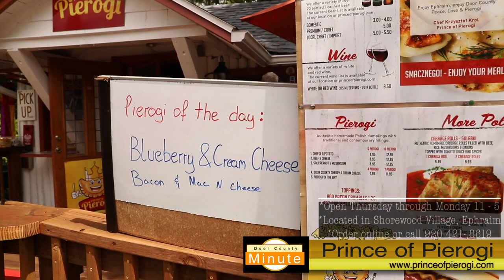A Door County Minute: Prince of Pierogi in Ephraim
Ephraim’s latest Polish restaurant (joke, this is of course the only such establishment in Door County), Price of Pierogi is dedicated to...Pierogi!  Pierogi are Poland's most iconic comfort food, served in a variety of both sweet and savory fillings. Five different types are served daily, including a daily special. Try ‘em all…plus the authentic homemade cabbage rolls, kielbasa hot dogs or hunter's stew! (Located in Shorewood Village, the quaint little shopping area behind Leroy's Coffee.)

This is the most recent episode in a series of new videos from the publisher of the 2020 Door County Go! Guide and Door County Dining Guide, both available throughout the county at 700+ locations. "A Door County Minute" unveils experiences and events you won't want to miss during your visit to the beautiful and engaging Door Peninsula.